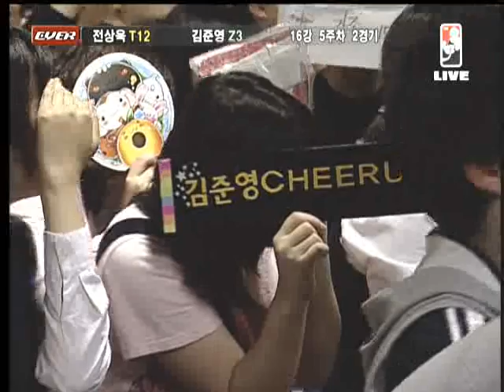EVER2005 OSL GGPlay vs Midas 2005-05-06 @ Neo Requiem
Map: Neo Requiem

GGPlay (Zerg)
- Name: 김준영 (Kim Joon Yung)
- Team: (retired)

 vs

Midas (Terran)
- Name: 전상욱 (Jun Sang Wook)
- Team: Pantech Ex

League: 2005 EVER OnGameNet StarLeague

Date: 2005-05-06